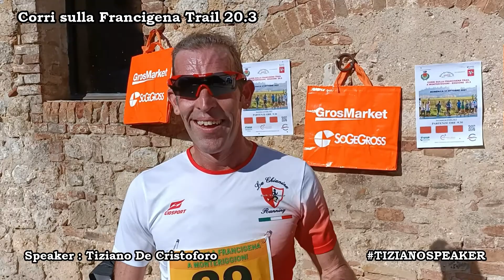Corri sulla Francigena Trail 20 3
Org. Monteriggioni Sport Cultura
Abbadia a Isola (SI)
Domenica 31/10/2021
Speaker : Tiziano De Cristoforo